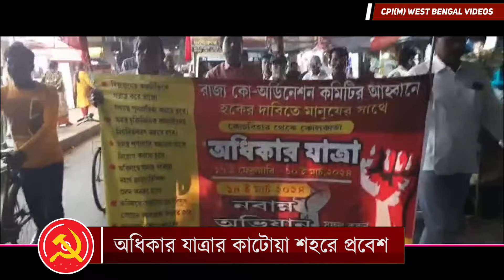রাজ্য কো অর্ডিনেশন কমিটির ডাকে এগিয়ে চলেছে অধিকার যাত্রা। ভাতার হয়ে বর্ধমান শহরে প্রবেশ মিছিলের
This is the Official YouTube Channel of CPI(M) West Bengal State Committee. The channel primarly deals with day to day activities of CPI(M) in West Bengal and across India. You can get to see the LIVE videos of rally, protest, meeting, movemnet and other events being organised from grass root level to the state level.The channnel also broadcast contemporary videos on various Political and Socia issue and ideological understading of the Party.